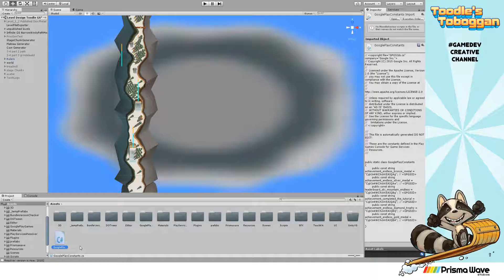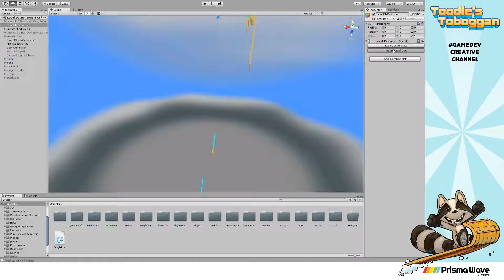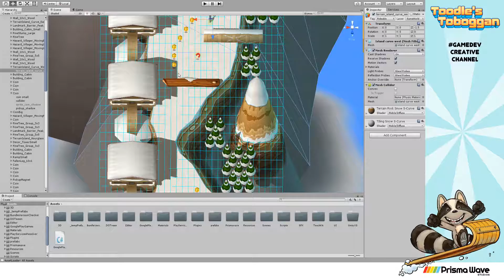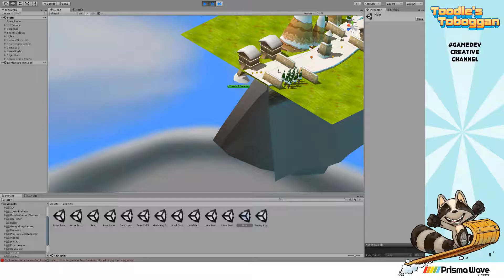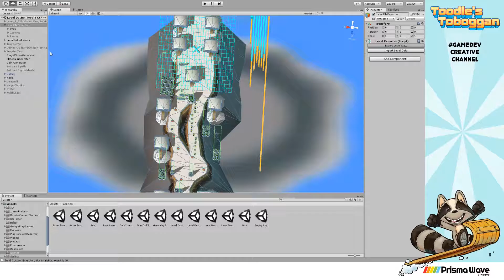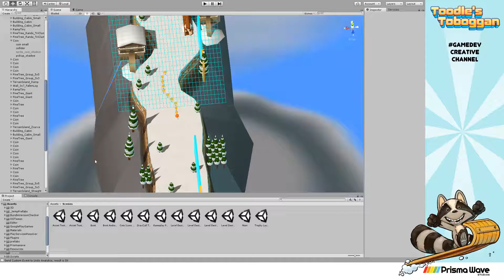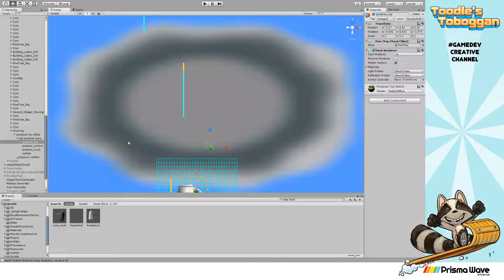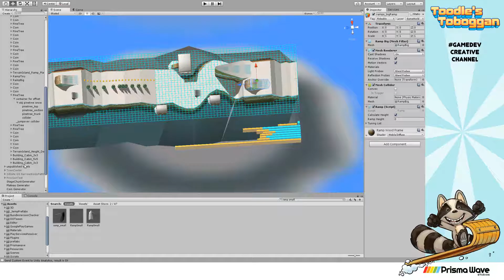Toodle's Toboggan Level Design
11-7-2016 Twitch Stream. A Toodle's Toboggan stream where I build new level zones.